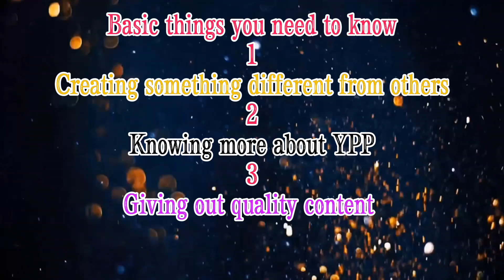Basic things you need to know before starting a YouTube channel.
Information they say is power. If you want to earn from YouTube as a young YouTuber there are things you need to know before you start.